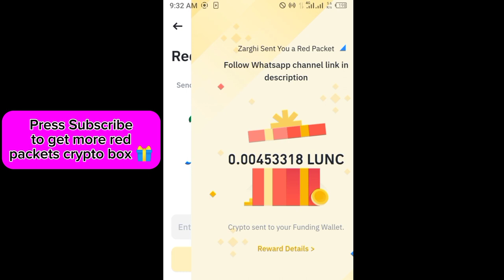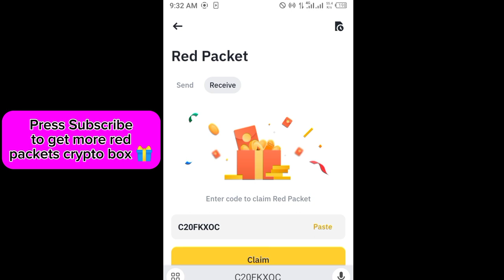Binance red packet code today | 5 LUNC Binance Coin RED Packets 20 APRIL 2024